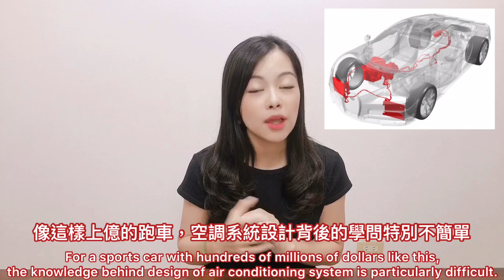國際趨勢/新知 - 世界最速量產車Bugatti的最強空調 The Strongest AC for the fastest car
人們常說開這種車就像移動的房子🏠

就汽車空調的角度倒真是如此!

Bugatti的空調足以為多大的房子降溫呢?!🥶

歡迎有興趣的朋友一起觀看這支影片喔~

歡迎大家加入我們的“冷凍空調知識庫”一起討論研究！